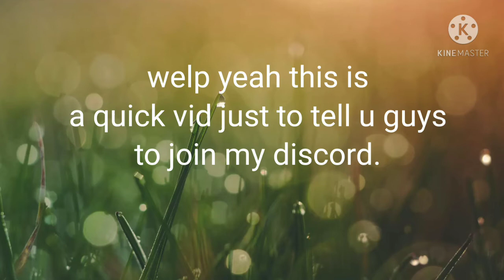join my discord plz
hello everyone!
have fun!